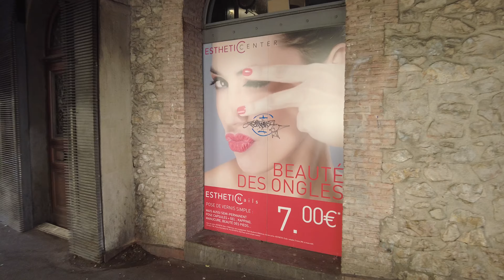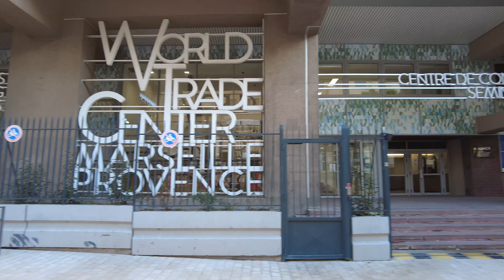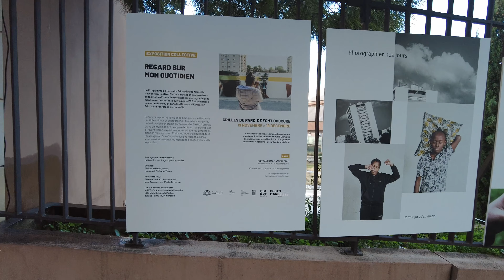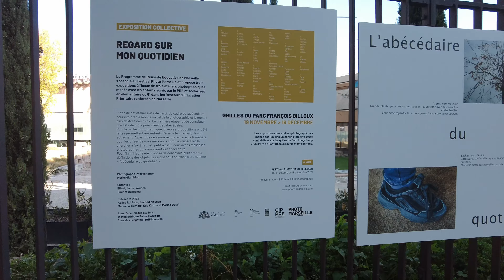[4K] 🇫🇷 Marseille, FRANCE - Walking From "Conseil Régional" to "La Canebière"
All my walking videos are recorded with a DJI Pocket 2

Situated in the Provence historical province, Marseille is located on the coast of the Gulf of Lion, part of the Mediterranean Sea, near the mouth of the Rhône. Marseille is the second-largest city in France.

Marseille was founded around 599 BC by Greek settlers from Phocaea and is the oldest city of France, as well as one of Europe's oldest continuously inhabited settlements.